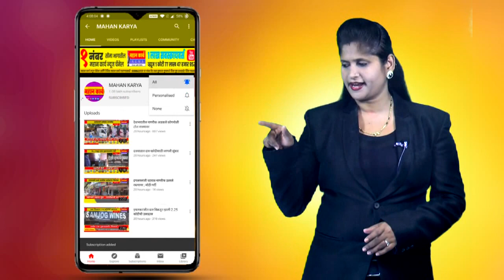पांडुरंगाचे अभंग गावुन झाहिदने तोडल्या धर्माच्या भिंती, सर्व स्तरातून होत आहे जाहिदचे कौतुक